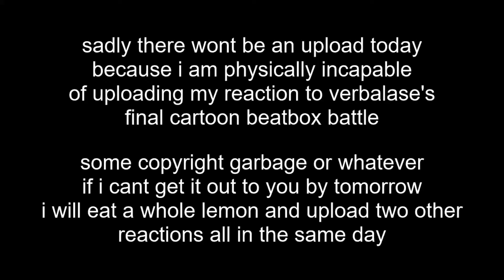verbalase reaction blocked; delayed to tommorow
for some reason my reaction to verbalase's final cartoon beatbox battle got blocked despite the section that got claimed not being that important. ill try my best to get it back; but if i cant, well, watch the vid to see what ill do

am sad